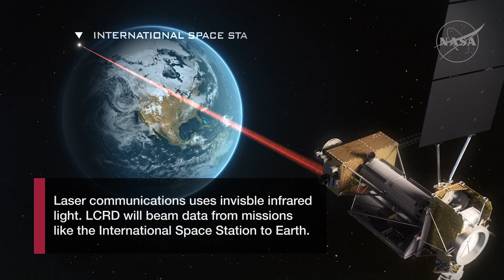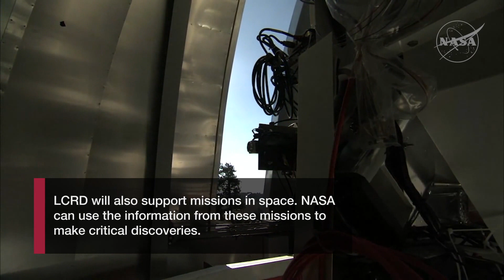LCRD's Optical Ground Stations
Space communications infrastructure in space and on the ground enables the data collected by missions to reach Earth, upgrading our capacity for discovery. Since the dawn of space exploration, NASA missions have relied on radio frequencies for this transfer of information. NASA’s Laser Communications Relay Demonstration (LCRD) will launch to space, showcasing the vast benefits of laser communications. LCRD’s ground stations, known as Optical Ground Station -1 and -2, are critical to the mission’s success.

While the video in its entirety can be shared without permission, the music and some individual imagery may have been obtained through permission and may not be excised or remixed in other products. For more information on NASA’s media guidelines,